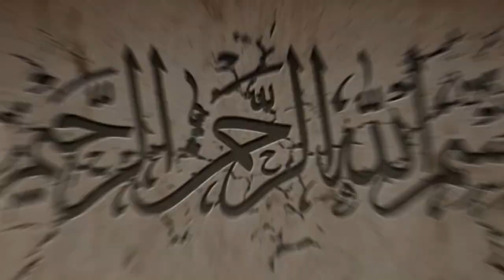Quraanka Kariimka - Sheekh Xuseen Cali Jabuuti (Alle ha xifdiyo)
Waxaa la inooga baahan yahay hadaan akhrineyno Quraanka kariimka ama aan dhageysaneyno in si khaalis ah oo tadabur sax ah leh u akhrino ama u dhageysano in shaa Allah. Alle hanoogu kaalmeeyo acmaasha kheyrka badan.
Fadlan Walaalayaal Subscribe_tiina aad bey muhiim inoogu tahay.